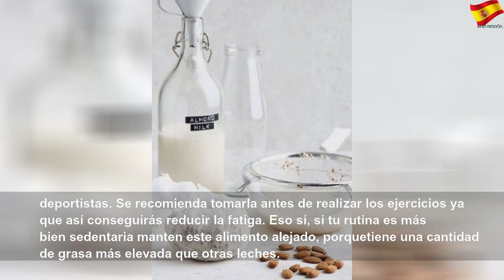Descubre cuál de estas 4 leches vegetales deberías tomar según tus necesidades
Descubre cuál de estas 4 leches vegetales deberías tomar según tus necesidades | Better Thing
De coco, avena, arroz o almendras, ¿cuál es la que mejor encaja contigo?